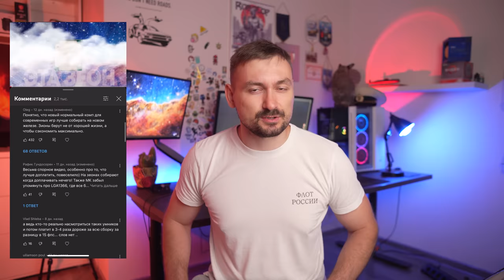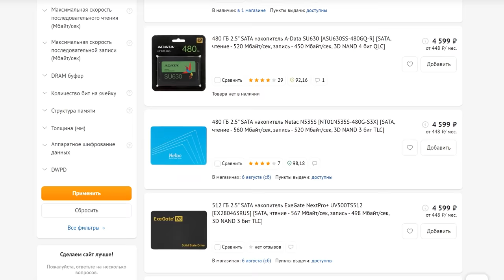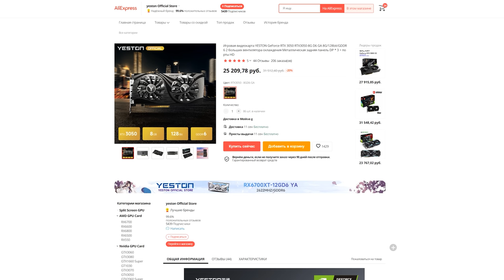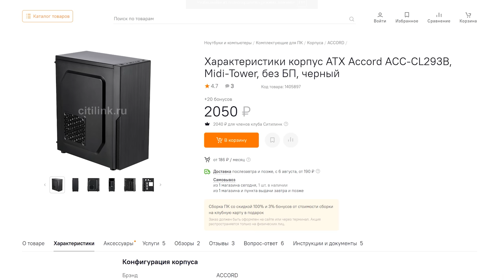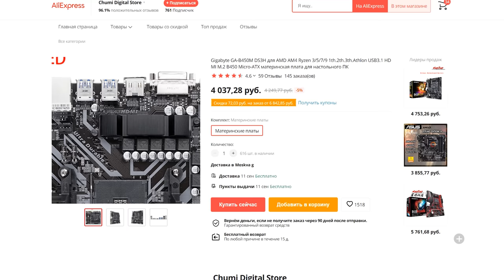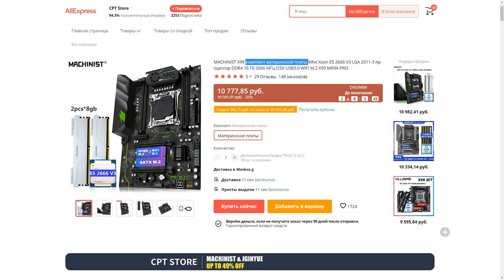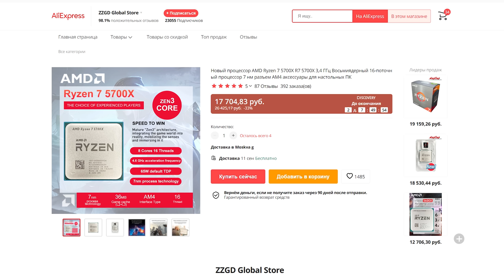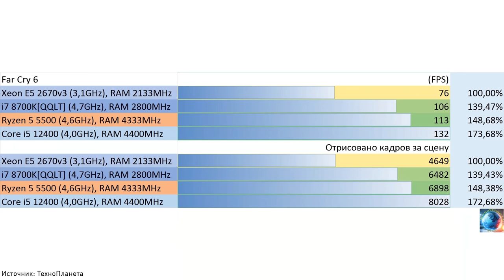НЕТ! Собирать ПК на Xeon не выгодно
Думаете, что Xeon – топ за свои деньги? Только не сейчас. Время дешевых серверных процессоров из Китая прошло: свежие Ryzen не оставляют им ни шанса в играх и даже рабочих задачах. Не верите? Давайте посчитаем и посмотрим на все плюсы и минусы Ryzen и Xeon.

00:00 - Вступление
00:40 - Не собирайте ПК на зеон. План сборки.
02:15 - Общие комплектующие
06:27 - Сборка на Ryzen
08:26 - Комплект на Xeon
10:00 - Плюсы сборки на свежем Ryzen